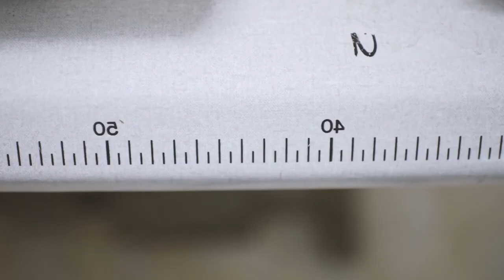Bilionera - Best Deep House Remixes Mix - Bass Boosted - Summer vibe - Car Music Songs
Clean-Channels Playlist Mix made with Love by  Youtube Music Channel:
00:00:00  |  01. Otilia -Deli Gibi (ISHNLV Remix)
00:03:30  |  02. Otilia - Azar (ErtuGrul Celebi Remix)
00:06:34  |  03. Otilia - Frunze
00:09:55  |  04. Otilia - Dimelo Papito (Roldan Law Remix)
00:13:59  |  05. Otilia - Dimelo Papito (Roldan Law Remix)
00:18:03  |  06. Otilia - Amor real PARA DEEP remix New  Shakira similar voice

Welcome to our curated selection of the hottest international hits, with hottest girls featuring chart-toppers like 'Otilia -Deli Gibi (ISHNLV Remix)' and 'Otilia Azar (ErtuGrul Celebi Remix)'. Dive into the electrifying world of mega hits, fereign music, english music, spanish music,  where every track is a journey through the latest in global pop sensations. Whether you're cruising down the street, hitting the books, or simply unwinding, our foreign music playlist promises to elevate your mood with best beats and captivating melodies. From the pulsating rhythms of 'Frunze' to the irresistible charm of 'Dimelo Papito (Roldan Law Remix)', our collection spans genres and styles, ensuring there's something for every taste. Explore the dynamic fusion of pop, dance, and electronic sounds that define the contemporary music scene. Get ready to groove to the sounds of today's top 40 hits, perfect for any occasion, whether it's a night out on the town or a day at the beach. Immerse yourself in the ultimate playlist experience, designed to keep you moving and grooving from start to finish.

 This is a official artistic music video with the purpose to explore the captivating beauty of our world through the lens of our talented and beautiful models and the creative direction of Kevin Martin, Charles Moore, Mark Lopez. In this visually stunning presentation, our girls models are Ella Lopez, Chloe Jackson, Luna Roberts, Anna Anderson, Ella Lopez, elegantly showcase the allure of various breathtaking locations worldwide.